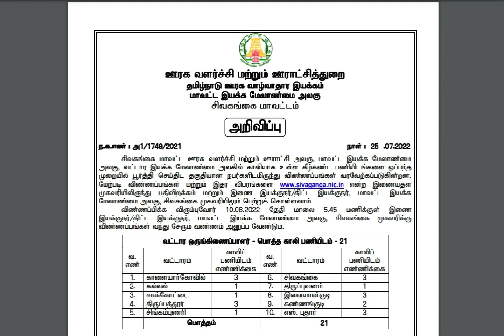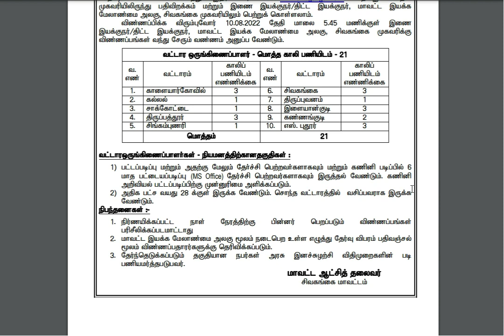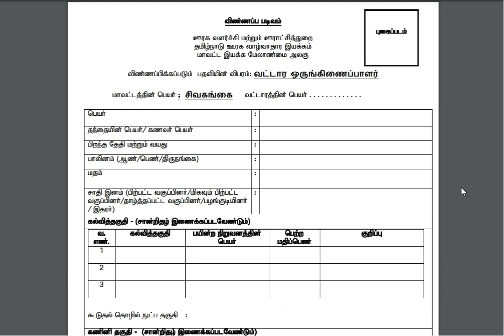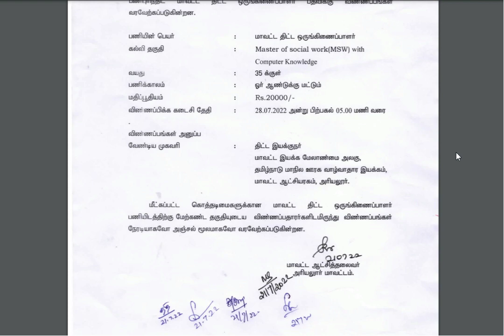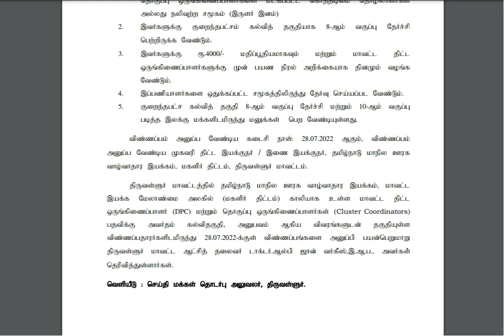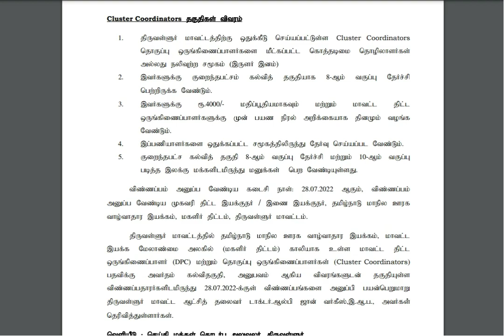தமிழ் நாடு அரசு ஊரக வளர்ச்சி துறையில் வேலைவாய்ப்பு 2022 | TAMILNADU GOVERNMENT JOBS 2022 | TNJOBS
Hi friends Welcome to Thagaval maiyam,

10 based jobs
12pass jobs,
BPO jobs
Gaming Jobs,
Calling Jobs
freelancing jobs,
Backend jobs
NHAI Jobs,
Metro Jobs,
adani jobs,
IIT Jobs,